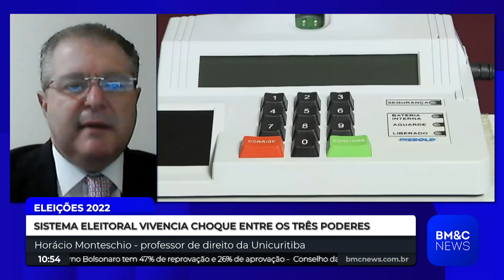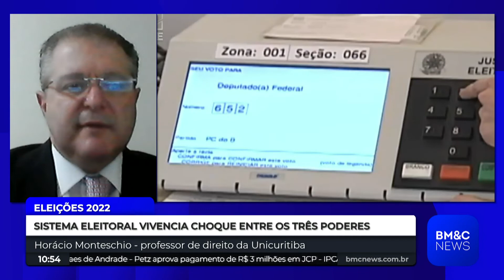Entrevista Horácio Monteschio 24/06